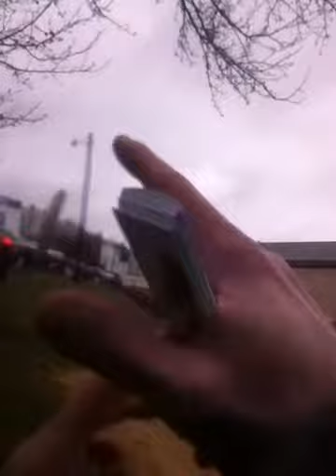False Prophets will rise up in these last days. BEWARE!! Jonathan Shuttlesworth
Preaching in the freezing cold rain. Its hard to tell but a few people were going in and then many standing near the entrance. Jonathan Shuttlesworth might not be a Benny Hinn or Joel Olsteen but if you watch his videos online you can clearly see hes preaching another Prosperity Gospel.

Ephesians 5:11 And have no fellowship with the unfruitful works of darkness, but rather reprove them.